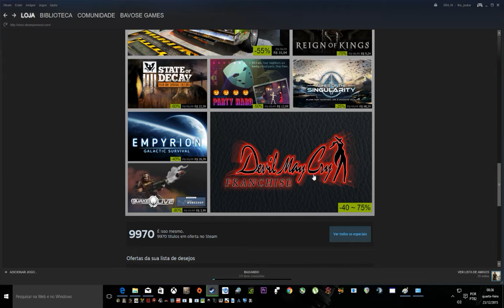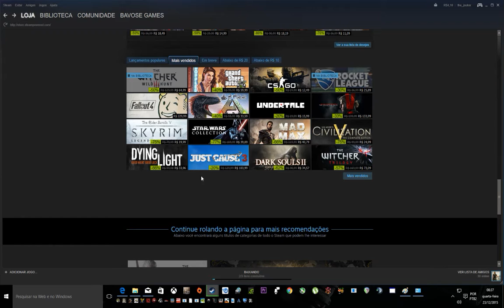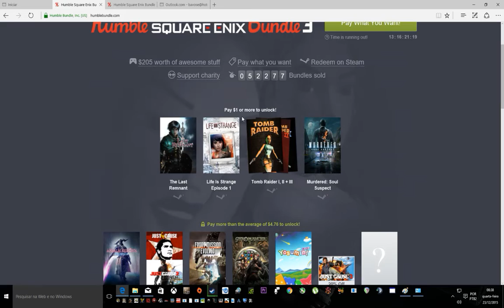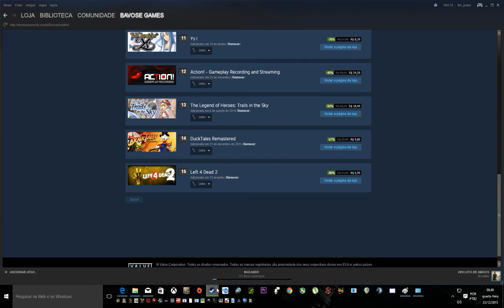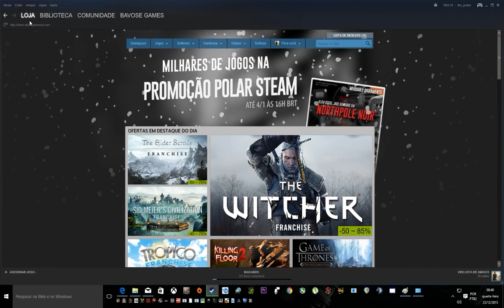Promoção Polar Steam de fim de ano + Humble Square Enix Bundle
As músicas das vinhetas do video são de minha autoria junto a banda Sacrificed então detenho os direitos da trilha sonora.